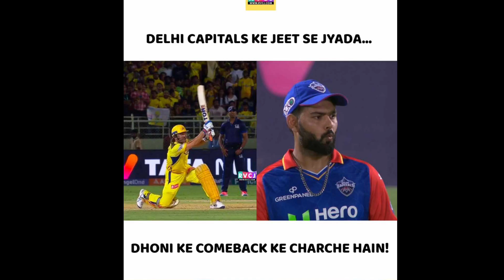DC CSK ವಿರುದ್ಧ ಸೋತ ನಂತರ ಗಾಯಕವಾಡ ಹೇಳಿದೆನು. 2024 IPL CSK vs DC highlights.